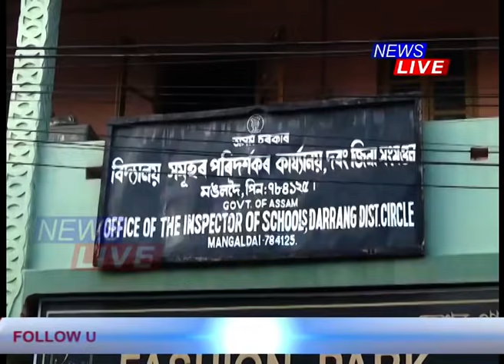অৱসৰৰ দিনাই অৱসৰপ্ৰাপ্ত কৰ্মচাৰীয়ে পাইছে পেন্সনৰ নথি-পত্ৰ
🔴 কথাৰে নহয়, হাতে-কামে প্ৰমাণ কৰিছে হিমন্ত বিশ্ব শৰ্মাৰ নেতৃত্বাধীন চৰকাৰে